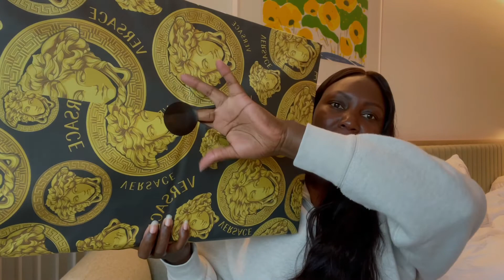MY BIRTHDAY 🎂// GIFT 🎁 VERSACE // UNBOXING @Versace ￼